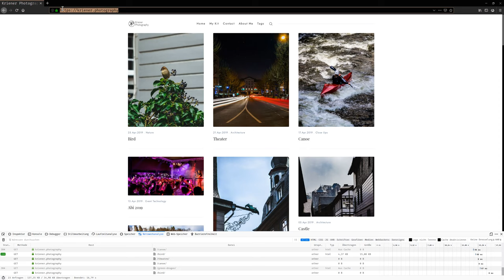Preload on hover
Simple JS preloader